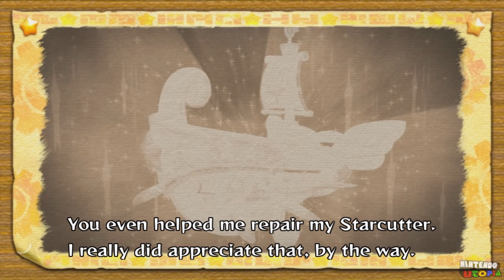Level 7: Dangerous Dinner (4-Player) | Kirby's Return to Dream Land ᴴᴰ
This is our true HD (1440p 60fps) walkthrough of Kirby's Return to Dream Land for the Nintendo Wii. This video covers the entirety of Level 7: Dangerous Dinner, showing the locations of all of the Energy Spheres.

Kirby's Return to Dream Land for Nintendo Wii
Published by Nintendo
Developed by HAL Laboratory